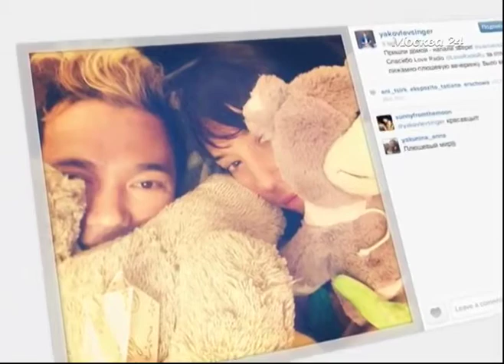"Москва 24", "Выход в город" с Олегом Яковлевым.